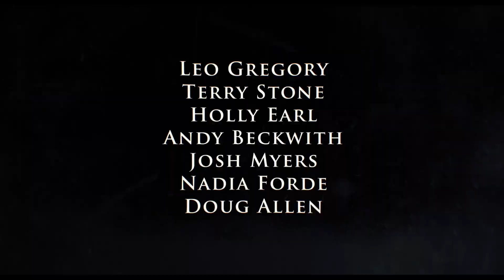ONCE UPON A TIME IN LONDON Trailer (2019) Gangsters Movie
ONCE UPON A TIME IN LONDON Official Trailer Movie in theatre April 2019.